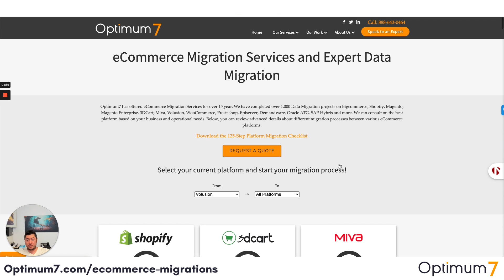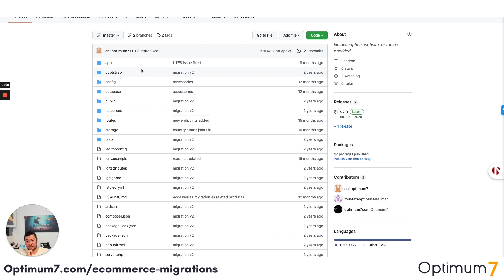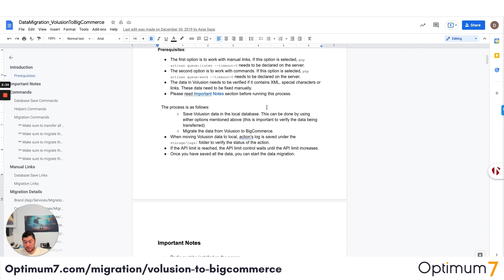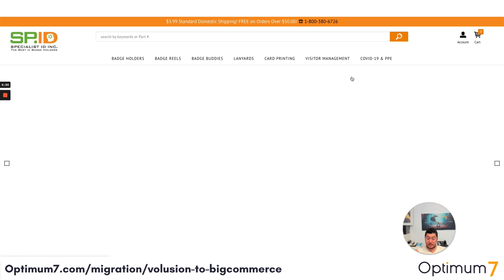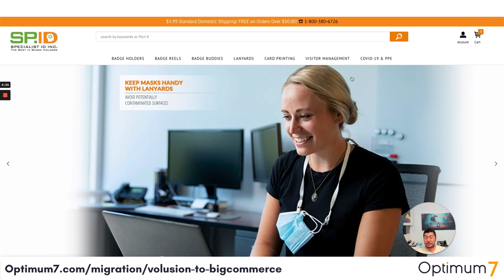How to Migrate ​Volusion To BigCommerce (2021 / 2022 Complete Guide): eCommerce Migration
How to Migrate ​from Volusion To BigCommerce (2021 / 2022 Complete Guide)

This video shows you the ultimate solution to migrate from Volusion to BigCommerce. With some SIMPLE steps, all your important data will be transferred accurately and securely. You’ll have a newly established store that will provide the transformation you're looking for with everything intact.

Decided to switch eCommerce platforms from Volusion to BigCommerce?

Optimum7 enables you to migrate your Volusion eCommerce store to a new BigCommerce store. We migrate your store with automated BigCommerce migration services that will not disrupt your existing eCommerce operations. With our 301 redirect software, we will ensure that you won’t incur any loss of data or inherit duplicate pages that can slow down the speed of your website.

Transfer all of your product images and descriptions along with the product attributes, product variants, SKUs, customers’ contact information, and categories and images onto your new BigCommerce platform through a flawless automated BigCommerce migration system.

Your eCommerce operation might be growing out of its current platform. Optimum7 can optimize your new eCommerce store to be scalable so that it can handle the increase in sales. Begin the process of migrating your eCommerce store without any critical errors, with Optimum7, today.

How To Migrate ​Volusion To BigCommerce (2021 / 2022 Complete Guide):
00:00 Full eCommerce Migration Services
00:20 Optimum7's eCommerce Migration Process
01:25 Volusion to BigCommerce Migration Summary
01:47 The Optimum7 Migration Process
03:07 Volusion to BigCommerce Migration Step-by-Step
04:25 Client eCommerce Migration Examples
05:06 Why migrate with Optimum7?
05:40 Contact Optimum7 for More Information